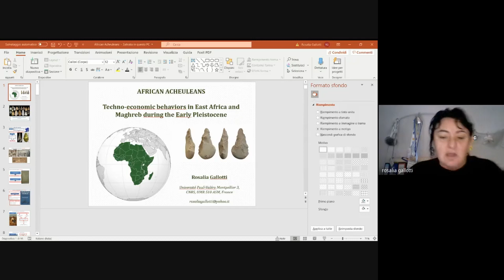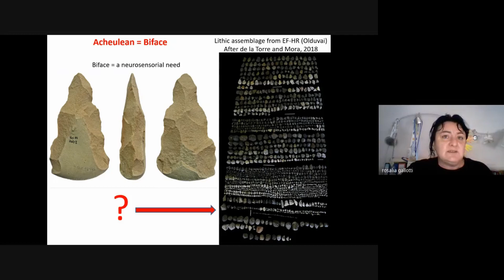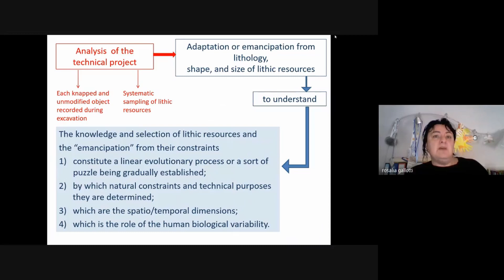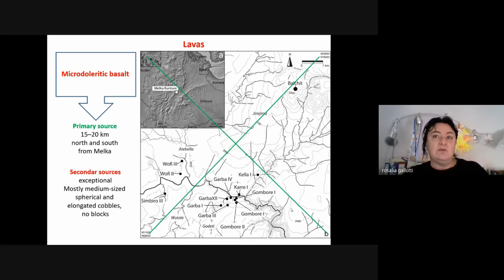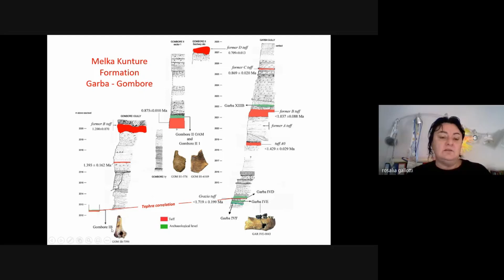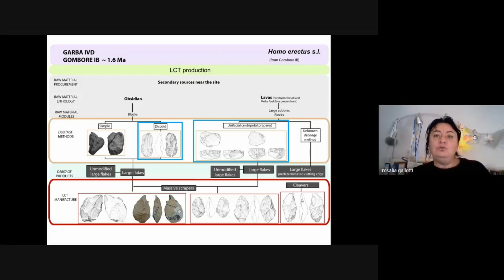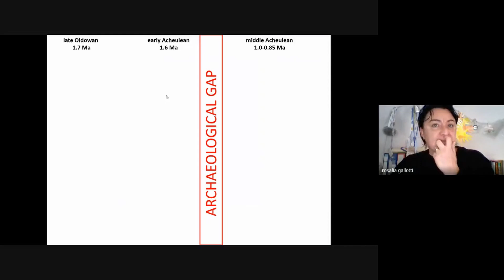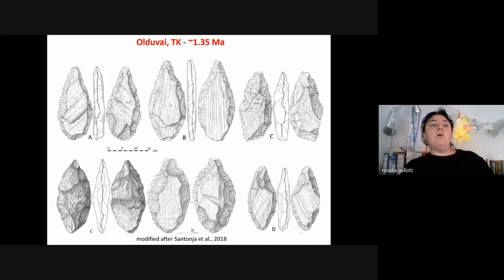Conference Rosalia Gallotti - IMQP - African Acheuleans - Part 1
African Acheuleans. Techno-economic behavuoirs in East Africa and Maghreb during the Early Pleistocene